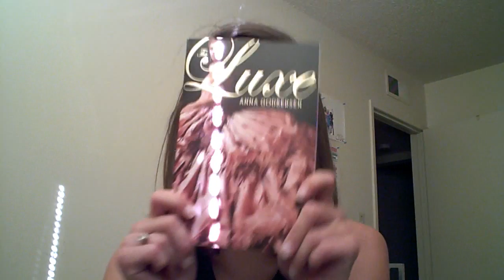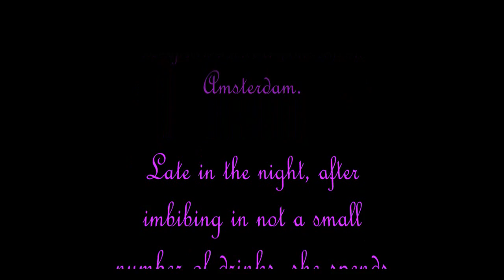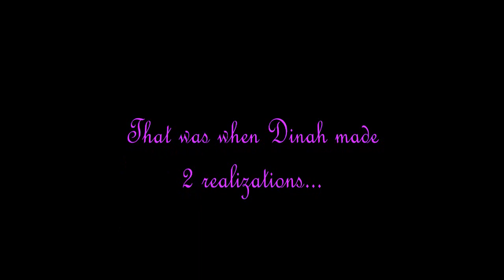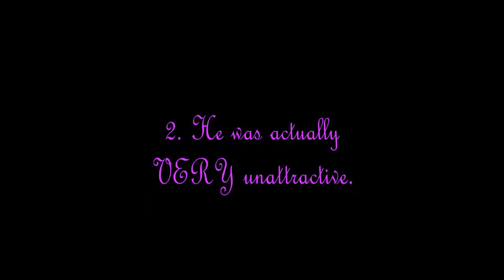Dinah's Triumphant Return!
After nearly a month without internet to post videos, I finally got internet again and get to post a video! Yay!

Topics covered: my busy life, books I'm reading (Hunger Games, The Red Tent, The Luxe), and a reenactment of an event that occurred while I was travelling one time.